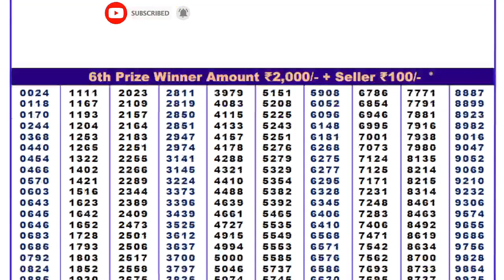Nagaland Dear 500 Saturday Weekly Lottery result || 8:00 PM 25.11.2023 || LOTTERY RESULT VIDEO